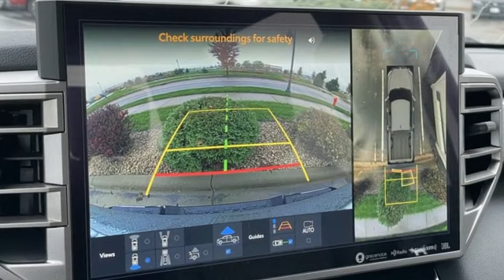New 2024 Toyota Tundra Hybrid Rochester, MN T80114 - SOLD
Year: 2024
Make: Toyota
Model: Tundra Hybrid
Trim: Limited
Engine: 3.4L V6
Transmission: 10-Speed Automatic
Color: Silver
Interior: Blk
Stock #: T80114
VIN: 5TFJC5DB7RX044845

Address:
4365 Canal Place Southeast